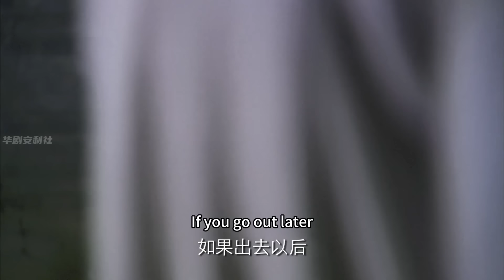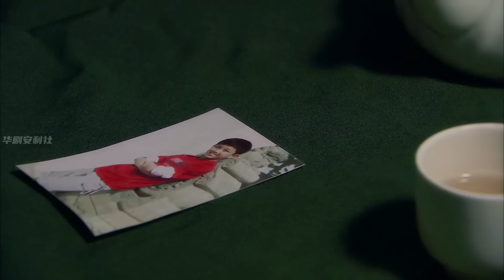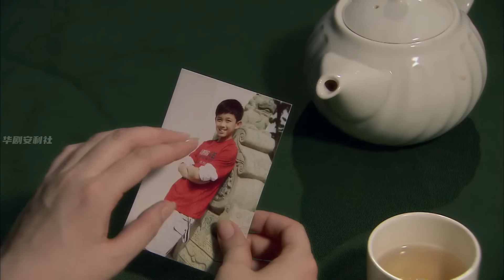【Full Movie】先生在家看書，竟意外得知前妻的孩子不是自己的，他懵了！中国电视剧2023